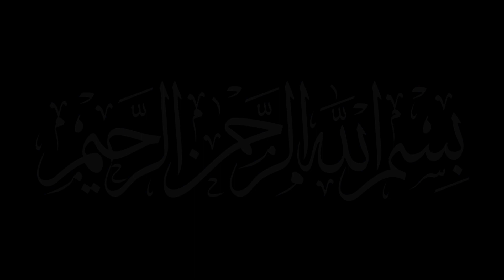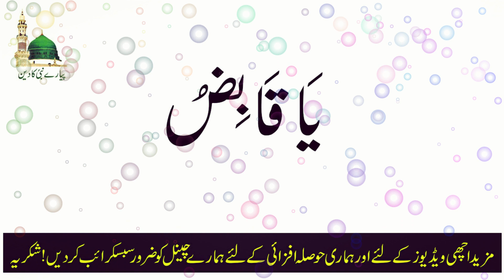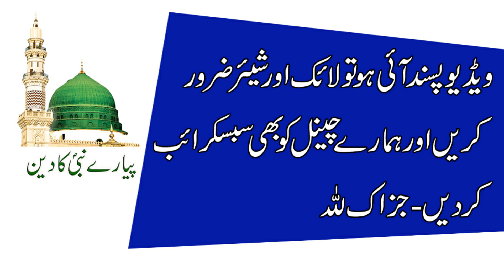Hamal Ki Hifazat Ka Wazifa | Prevent Miscarriage | Safe Pregnancy